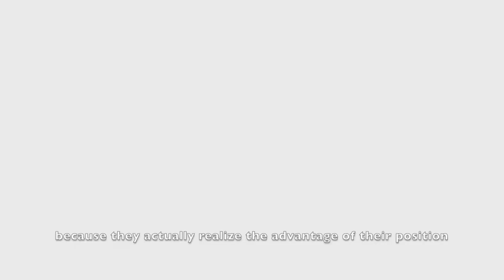I WILL WIN - Best motivational speech video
Achieve all of your aspirations and goals and be inspired through this compilation of motivational speeches from Mark Cuban, Justin Waller, Myron Gaines, Gary Vaynerchuk, and Alex Hormozi as they share their wisdom and motivate you to do whatever it takes to win in this motivational video.

Speakers- Mark Cuban, Justin Waller, Myron Gaines, Gary Vaynerchuk, and Alex Hormozi.
Footage- All footage from this video was retrieved from different stock footage websites as well as vecteezy.com.